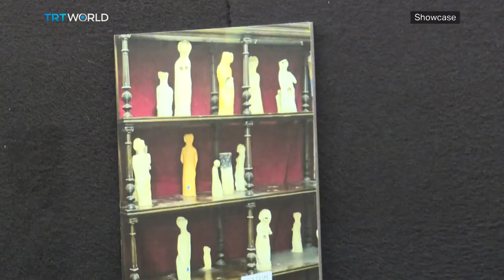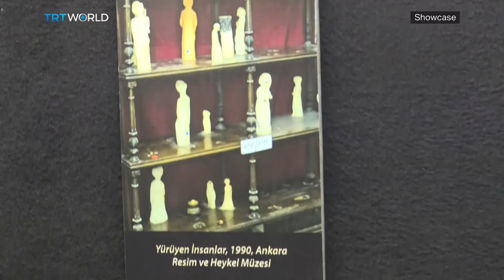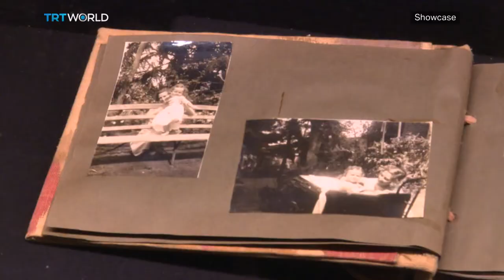Fureya Koral for the People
Fureya Koral worked nearly half a century to transform ceramics from an age-old craft to a modern movement. However, she didn't entertain high society. Instead, here's why her art is for everyone.